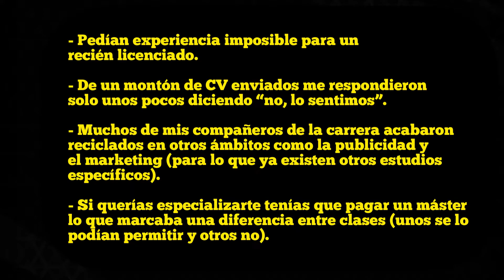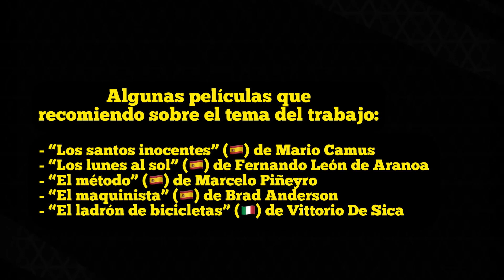Cómo el TRABAJO influyó en mi DEPRESIÓN | Acoso laboral, alienación, precariedad | Storytime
¿Hasta que punto la precariedad, los ambientes tóxicos o la alienación en el trabajo puede afectar a tu salud mental? En mi caso fue uno de los factores desencadenantes de mi depresión. Cuento en este vídeo mi experiencia personal en el terreno laboral, desde mi primer trabajo en una fábrica, pasando por la desilusión de encontrarme un panorama precario y saturado después de haber estudiado una carrera, hasta casos de mobbing (acoso laboral).

Además, también analizo el posible origen de estas situaciones y muestro la potencial indefensión ante la que se encuentra un empleado que tiene que trabajar por necesidad. Por favor, recordad la metáfora de la rana en la olla (de la que ya he hablado más de una vez): si te quitan poco a poco ni te das cuenta de que te están quitando. Priorizar la salud mental me parece fundamental, una vez que la pierdes estás más indefenso que nunca.

Espero que este vídeo pueda ser inspirador en algún modo.